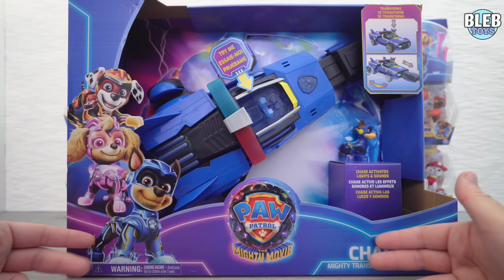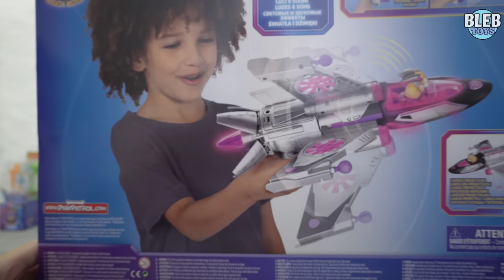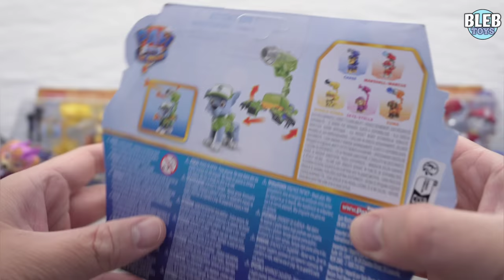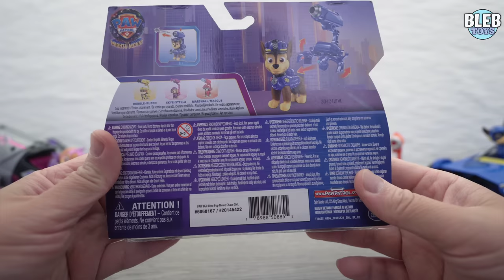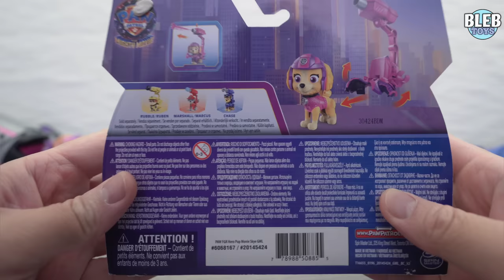Paw Patrol the Mighty Movie toy collection unboxing including deluxe vehicles and blind boxes ASMR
Hello everyone. Today we are unboxing toys from the Paw Patrol: The Mighty Movie and the 1st movie.